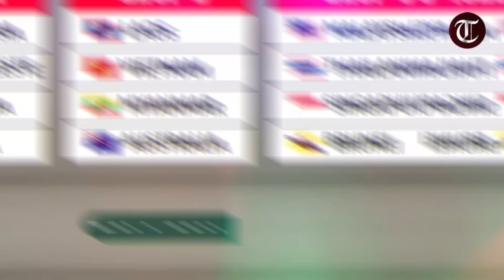🔴SANGAT MENGEJUTKAN !! Indra Sjafri Coret JI DA BIN dari Timnas U-19 Jelang Piala AFF U19 2024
terima kasih sudah berkunjung di channel TimnasIDN, di channel ini kami menyajikan video berisikan tentang segala hal yang berhubungan dengan sepak bola,  dan juga semua hal yang menarik seputar timnas indonesia, maupun berita sepak bola manca negara.